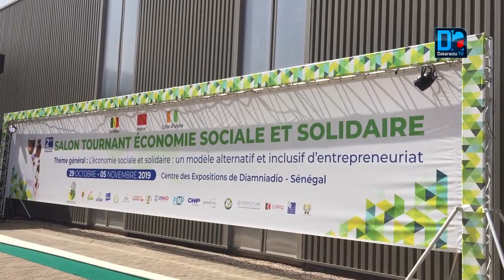CENTRE EXPOSITION DE DIAMNIADIO : Le Salon Tournant Economique Sociale et Solidaire ouvre